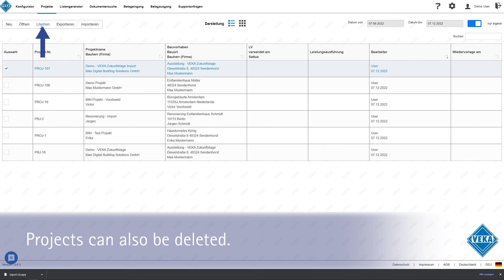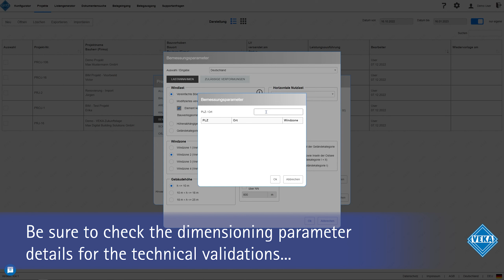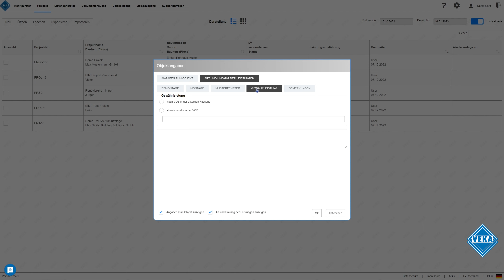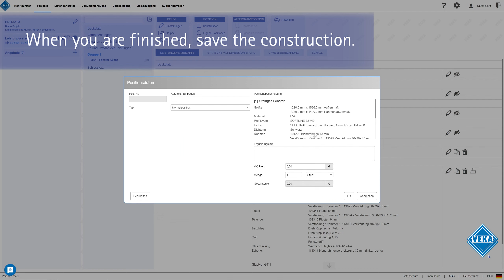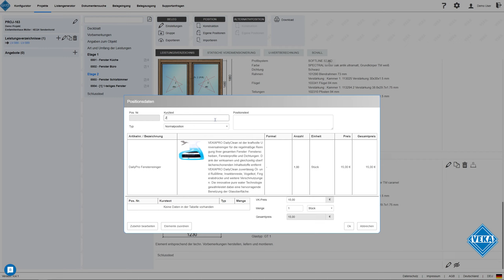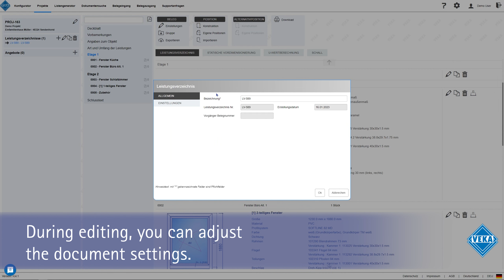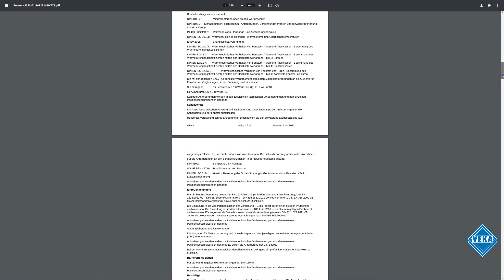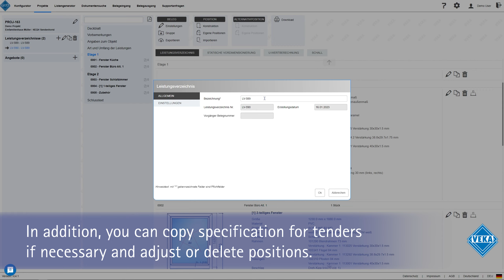WinDoPlan: Projects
Conveniently plan windows and doors - with any end device and on the basis of daily updated data: This is WinDoPlan✏️

In this video you will learn everything about creating projects in our WinDoPlan configurator:
00:00 Project overview
00:30 Export and import of projects
00:53 Creating a new project
02:13 Create service specifications
02:56 Entering constructions
03:36 Save sections and wall connections
04:00 Create and edit groups
04:25 Import constructions and accessories
04:40 Technical Evaluations
04:51 Error Messages
05:14 Alternative Positions
05:36 Adjusting Document Settings
05:47 Export of documents
05:58 Download specifications for tenders
06:33 Support Requests
07:00 Copy specifications for tenders
07:21 Create offer
07:40 Contact